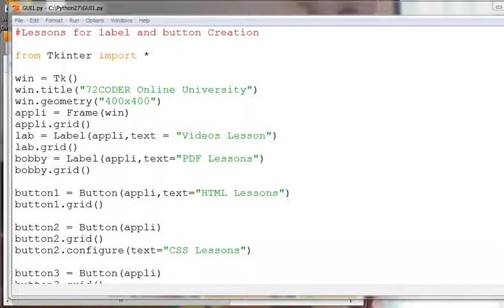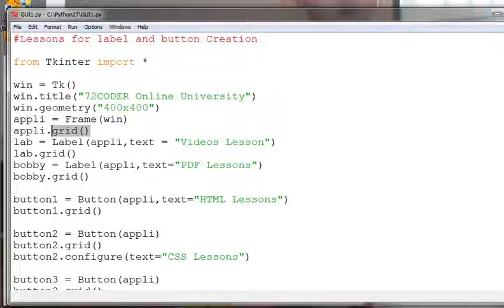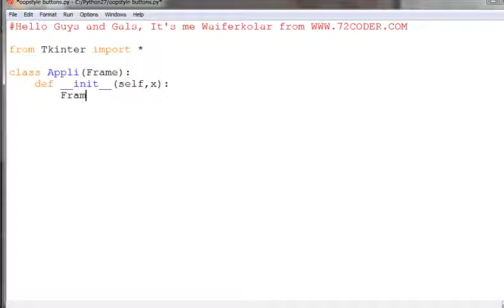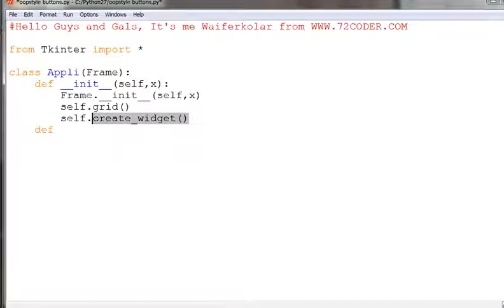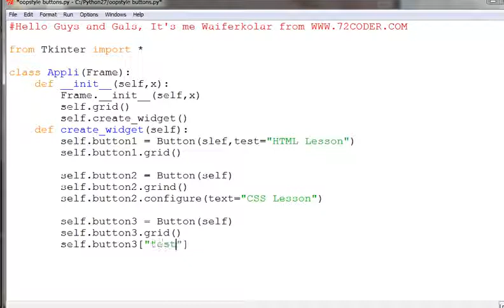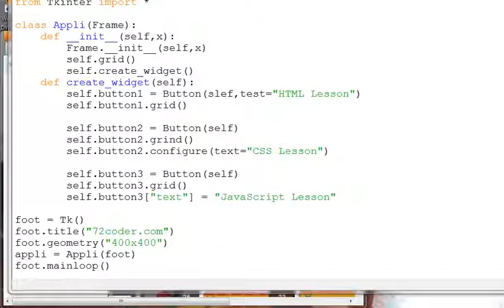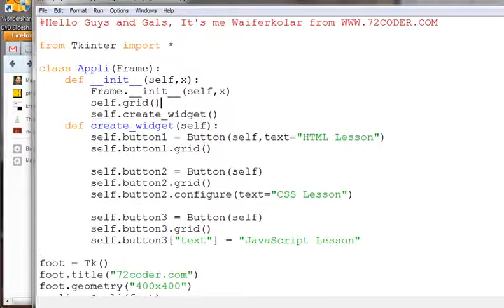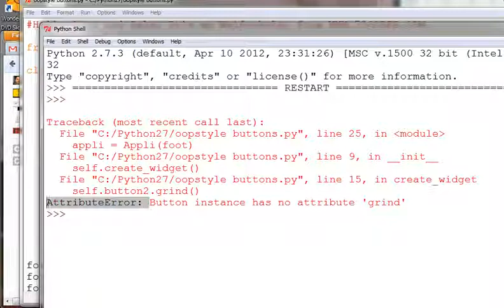Python Programming အေျခခံသင္ခန္းစာ 38